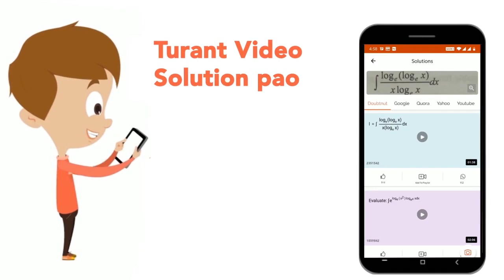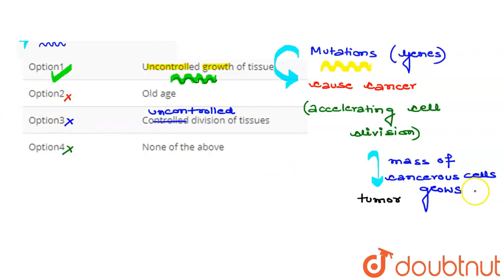Cancer is related to | CLASS 12 | HUMAN HEALTH AND DISEASE | BIOLOGY | Doubtnut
Cancer is related to
Class: 12
Subject: BIOLOGY
Chapter: HUMAN HEALTH AND DISEASE
Board:NEET

👉 Have Any Query? Ask Us.